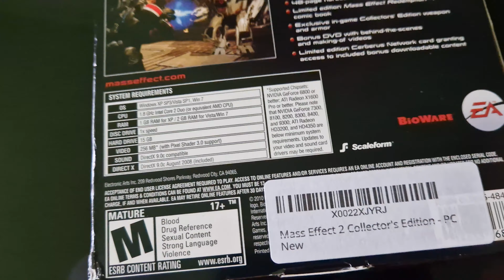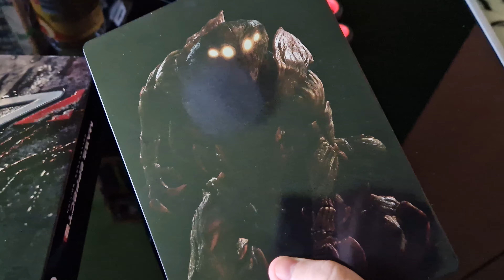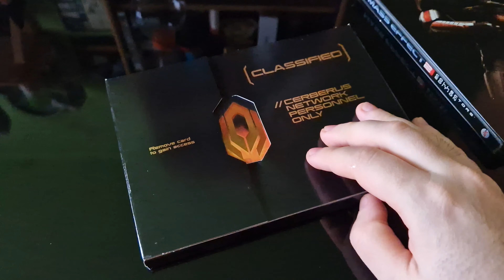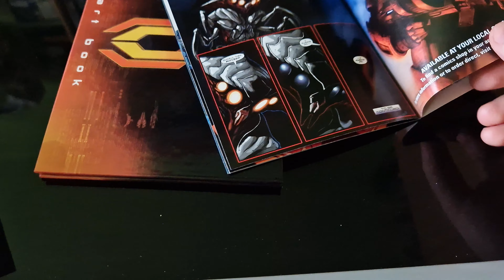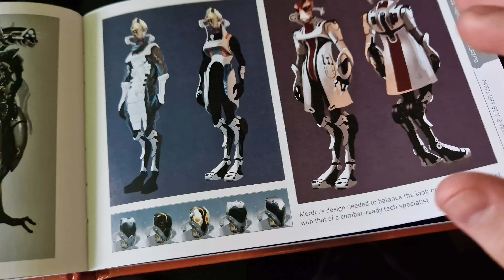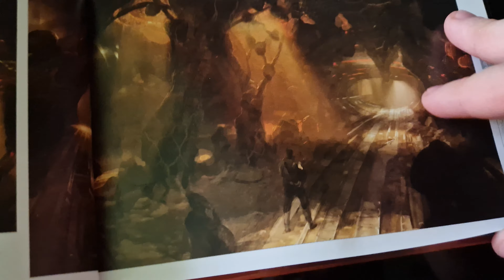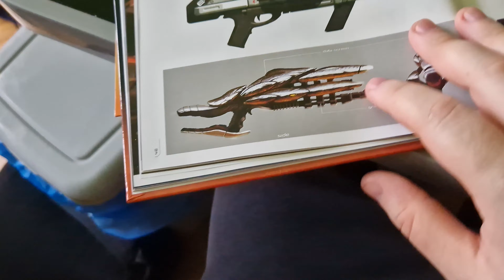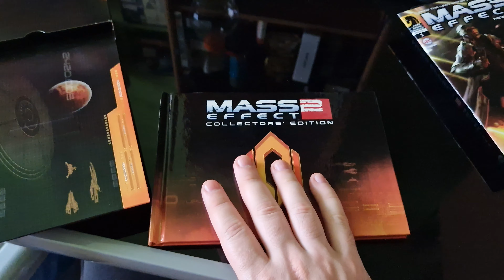Nemprofi Utóunboxing-Mass Effect 2 Collectors Edition PC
Nemrég kezembe került egy apró szépség egy ma már nem gyakorinak számító Mass Effect gyűjtői kiadása(Pc verzió)
Jó szórakozást!
- - - Linkek és egyebek - - -

 🖥 Gépem ► : Processzor I7 11700K INTEL
                          :Alaplap:Asus Rog Z590-E
                          :Ram:G.Skill 64GB
                           Videókártya:RTX 3080 TUF 10GB

Konzoljaim ► : Playstation 1
                            Playstation 2
                            Playstation 5
                            Playstation Portable 3000 One Piece Edition
                            Xbox One S
                            Valve Steamdeck Gen-1